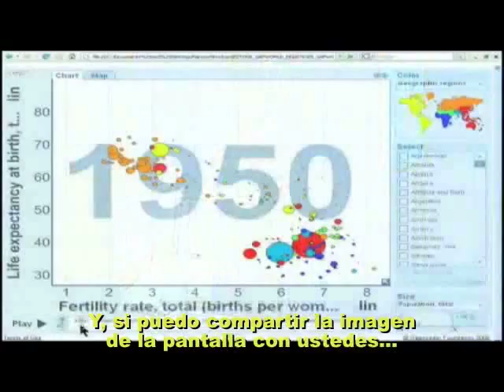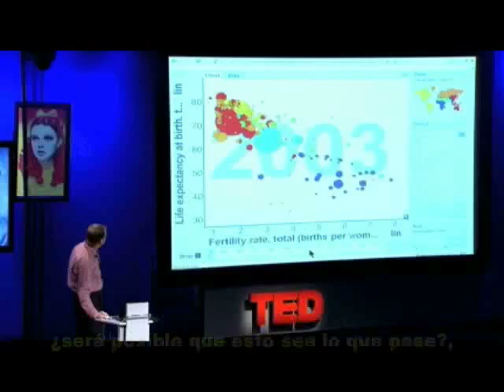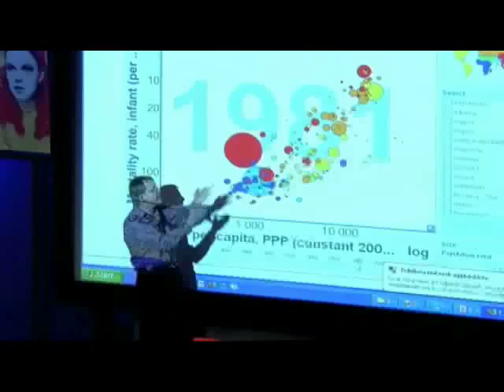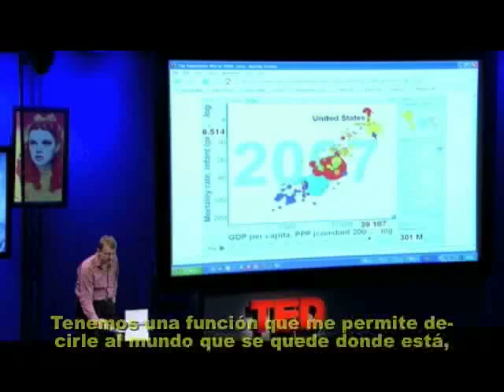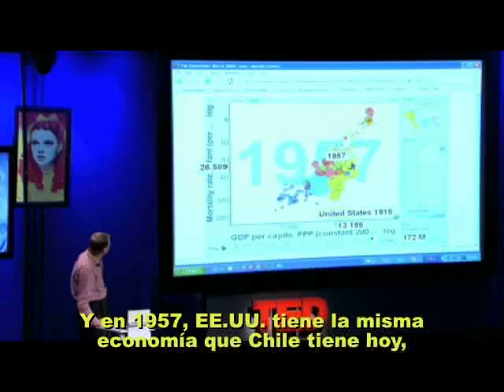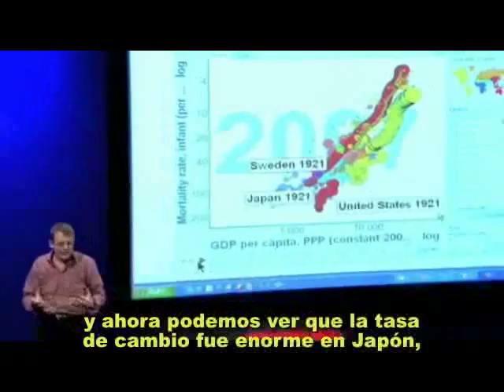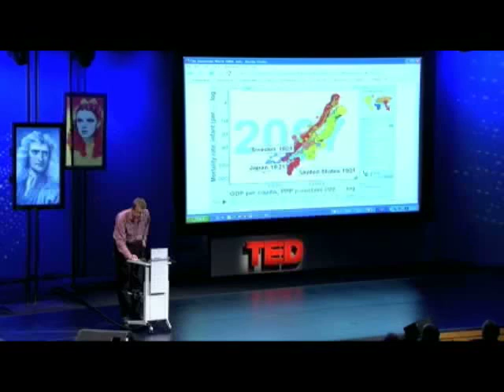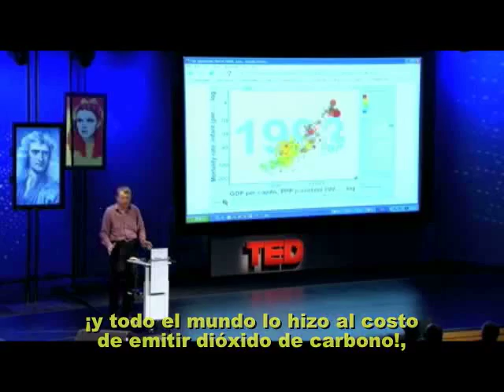Hans Rosling en TED, 2007 (1/2)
Conferencia dada en TED por Hans Rosling en marzo de 2007, acerca de las estadísticas que conciernen a los países del mundo, y cómo la diferencia entre los países industrializados y en desarrollo ha disminuido drásticamente en el transcurso de los años. pero esta versión contiene subtítulos en español.